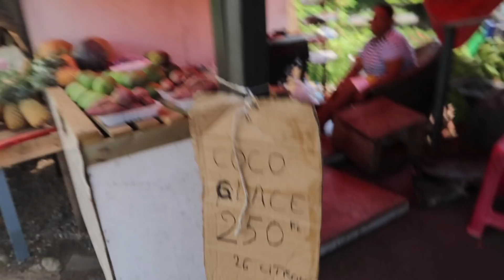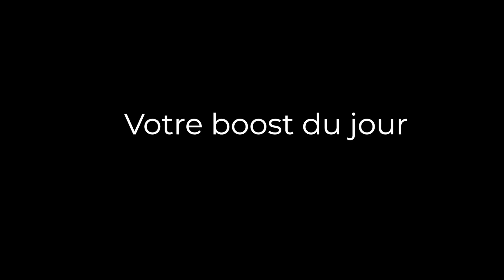L'Anti-Dépresseur Naturel - DailyMax041